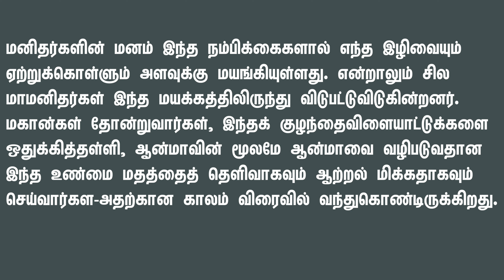Etirkāla matam vētāntamā II எதிர்கால மதம் வேதாந்தமா II SWAMI VIVEKANANDA TAMIL